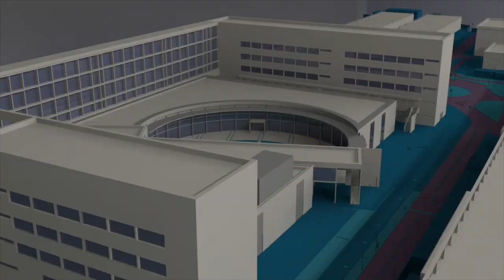Antimicrobianos naturales para conservar el vino (UPV-CSIC) - Noticia @UPVTV, 18-12-2018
Utilizar aceites esenciales de tomillo, canela o clavo para mejorar la conservación de los vinos. Esta es la propuesta de un equipo de investigadores de la UPV y el IATA-CSIC y sus primeros resultados han sido más que positivos.

Actualmente, la aplicación de aceites esenciales a alimentos lleva asociado un fuerte olor y sabor, molesto para el consumidor. Pero esto no ocurre con el sistema diseñado por los investigadores de la UPV y el IATA.

El uso de estos aceites podría además reducir la cantidad de sulfitos, de dióxido de azufre, utilizado mundialmente en enología.

Además de para conservar alimentos como el vino, los sistemas antimicrobianos desarrollados por los investigadores de la UPV y el IATA podrían ser utilizados también como nuevos aditivos alimentarios.